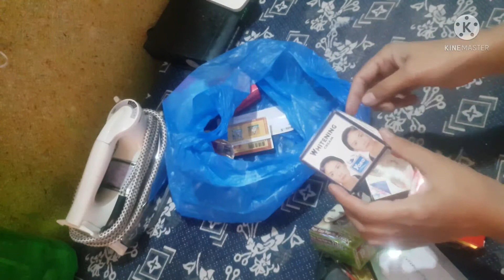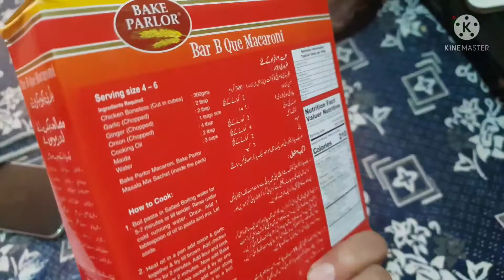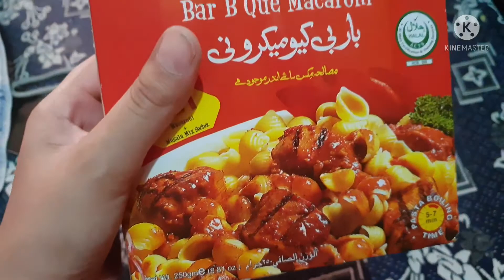apna khayal b zarori h||palak gosht||AtiaFaisal vlog